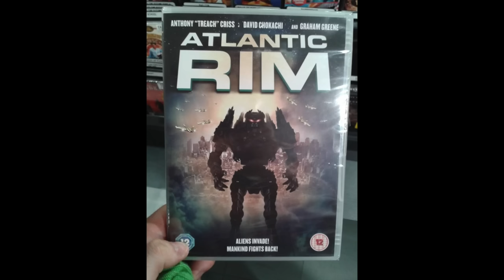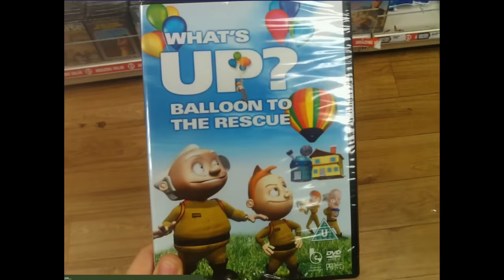When everything is Off Brand 8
Install Raid for Free ✅ IOS/ANDROID/PC:
and get a special starter pack with an Epic champion ⚡️Tallia⚡️
Click here📱
to participate in the AR EggHunt Event. Get your chance to grab Legendary RAID Champion or Amazon Gift Cards with a total value of $20K for FREЕ💰🎁

In-game purchases are available. NO PURCHASE NECESSARY TO ENTER OR TO WIN A PRIZE. A PURCHASE DOES NOT IMPROVE YOUR CHANCES OF WINNING A PRIZE. Prizes: in-game items and/or Amazon.com Gift Cards, in the value and number as described in the Promotion Official Rules

. Additional Terms may apply on Amazon.com Gift Cards as set forth Prizes will be rewarded randomly, subject to eligibility requirement set forth in the Promotion Official Rules. Promotion Period: April 14th, 2023 at 12:01 a.m. Eastern Time (USA) (“Start Date”) -May 15th, 2023 at 11:59 p.m. Eastern Time (USA) (“End Date”).